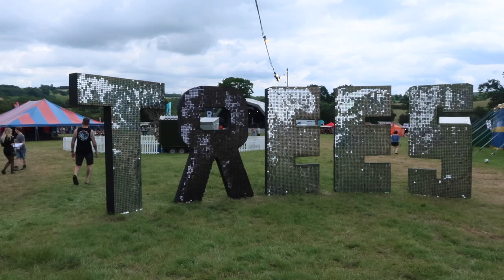2000TREES 2019 VLOG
wow 2 festival vlogs in a row who is she but most importantly WHO CARES lol anyway 2000 trees was lit i sucked at vlogging cos i was just hashtag living in the moment but yeah GET WELL SOON GABY